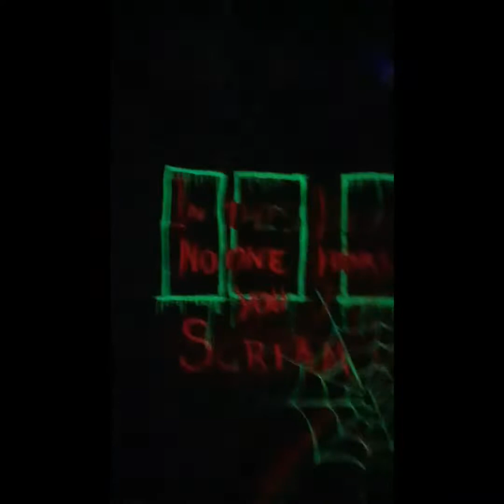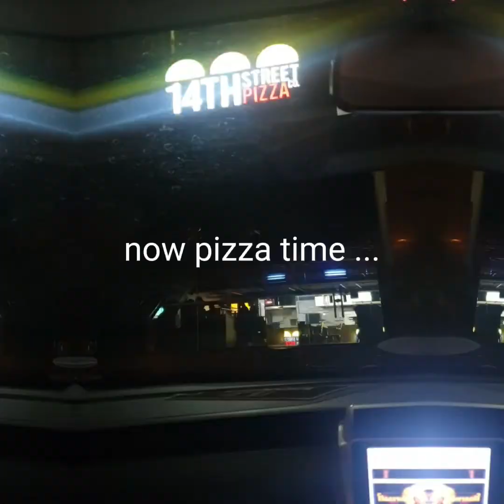fotress joyland lahore horror house masti time